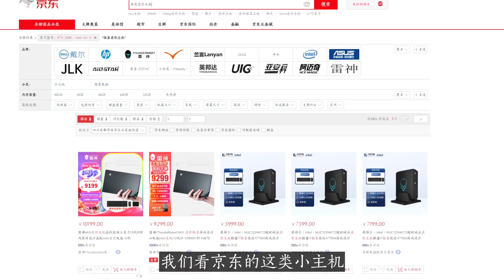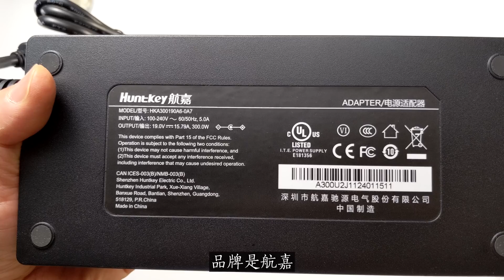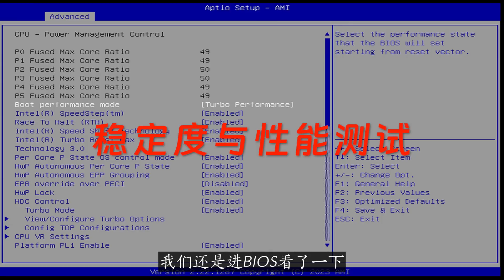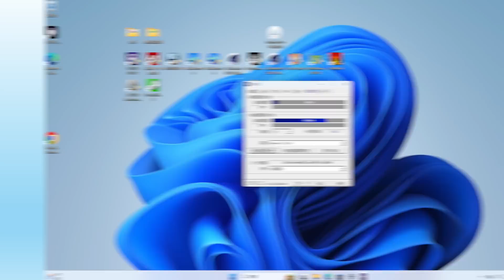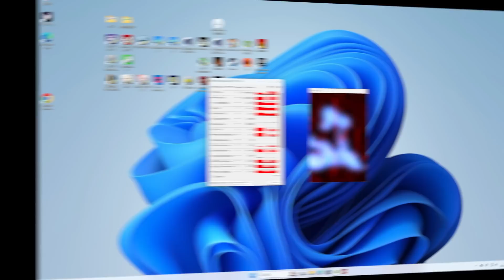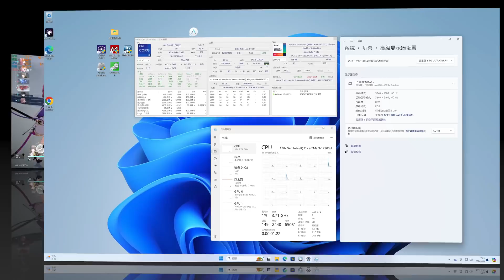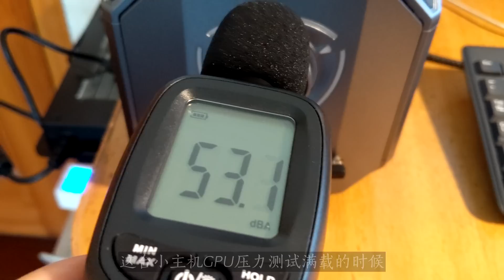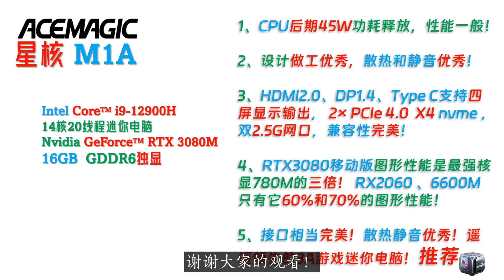ACEMAGIC阿迈奇 星核M1A 12900H+RTX3080迷你游戏电脑评测！16G显存遥遥领先！RTX3080移动版性能强悍畅玩大多数3A游戏！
00:00 Intro
01:48 配件与接口
03:49 稳定度与性能测试
06:30 图形性能与游戏
11:38 显示存储网络
13:28 功耗散热静音
14:17 最后总结